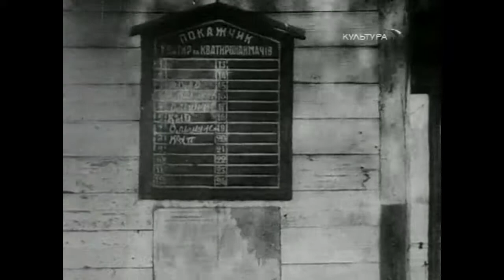Mikhail Kaufman - In Spring/Весной (2)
Music: Luciano Cilio - Secondo Quadro & Terzo Quadro (Da Dialoghi dal Presente)